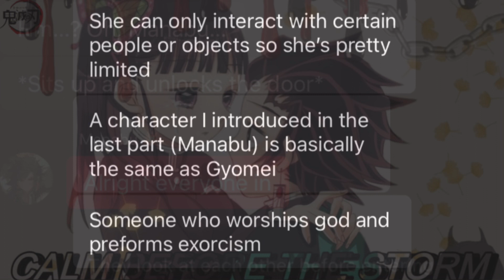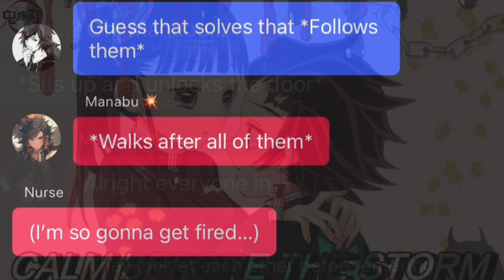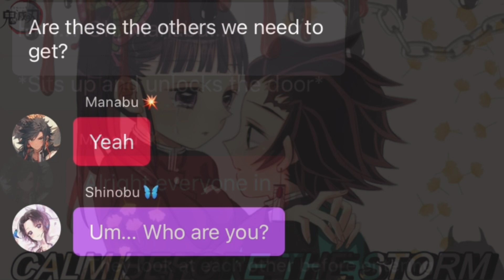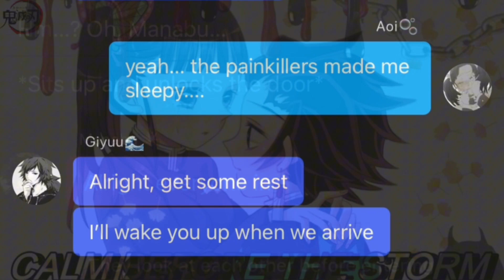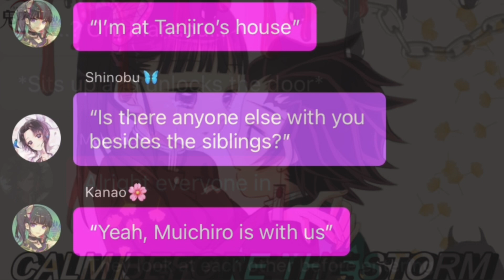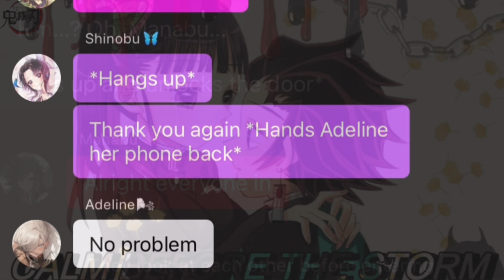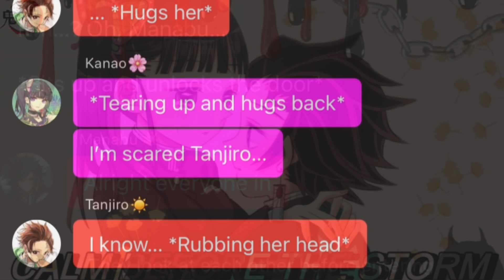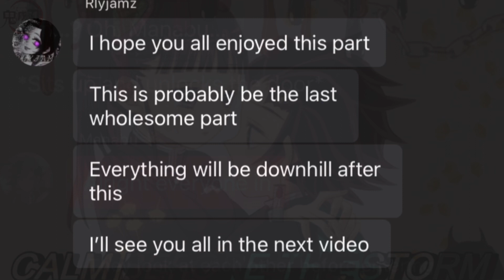Yuri’s Game Pt.7 - Calm Before The Storm // Slight Tankana // Giyuu & Aoi Sibling Au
Things have calmed down for everyone with Eien retreating. Will this peace last?